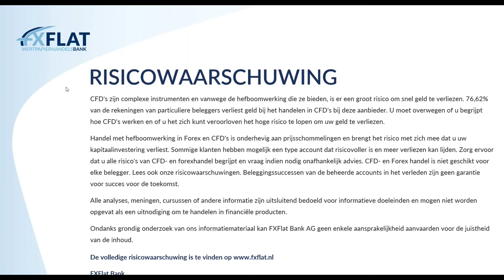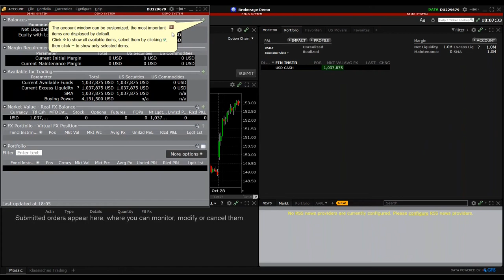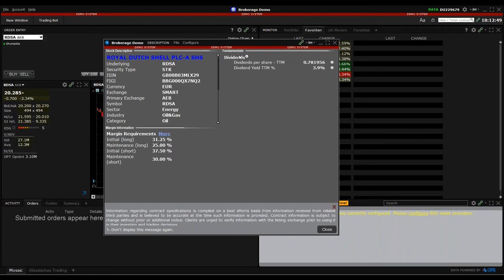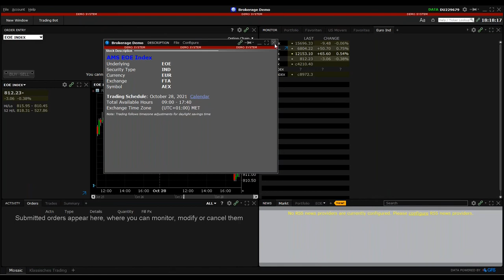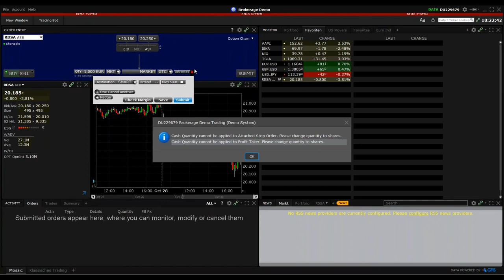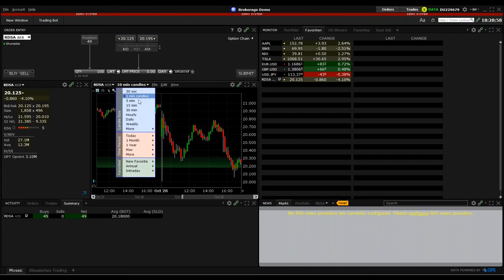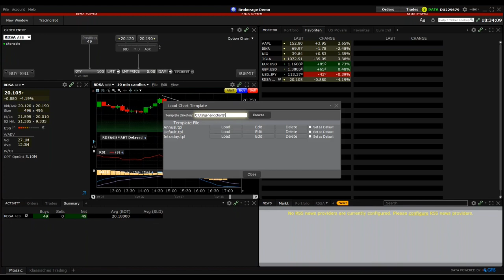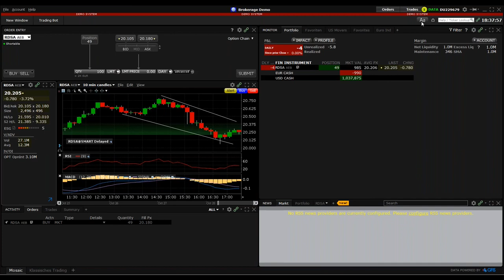Arash Azad – Trader Workstation handelsplatform Basics van installatie tot eerste trade 28.10.2021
Open nu een live rekening bij FXFlat en handel in CFD's, Forex en Futures tegen lage tarieven
Kent u onze TWS account al voor het handelen in aandelen, opties en ETF's?

In deze Webinar beginnen we met de basisbeginselen van het Trader Workstation (TWS) handelsplatform. Als eerst laten we u zien waar en hoe TWS te downloaden is. Hierna volgen de installatie en setup van het handelsplatform gevolgd door het overzichtelijk instellen van TWS zodat u de belangrijkste functies binnen handbereik heeft. Tot slot kijken we naar de grafieken en het plaatsen en sluiten van orders

Risicomelding:
CFD's zijn complexe instrumenten en gaan gepaard met een groot risico om snel geld te verliezen als gevolg van de hefboomwerking. 76,57% van de rekeningen van particuliere beleggers verliest geld bij de handel in CFD's met deze aanbieder. U moet overwegen of u begrijpt hoe CFD's werken en of u zich het hoge risico kunt veroorloven om uw geld te verliezen.